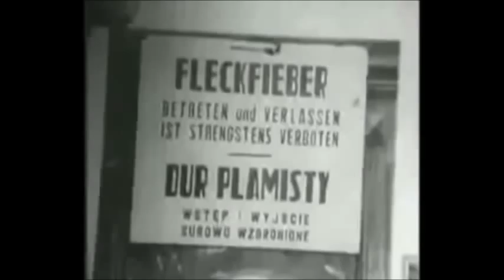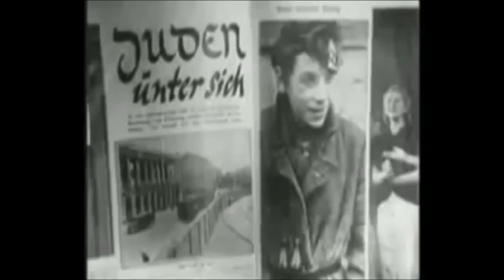Life in the Warsaw Ghetto - Holocaust Enquiry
Excerpt from a documentary about life in the Warsaw Ghetto to accompany video work sheet.